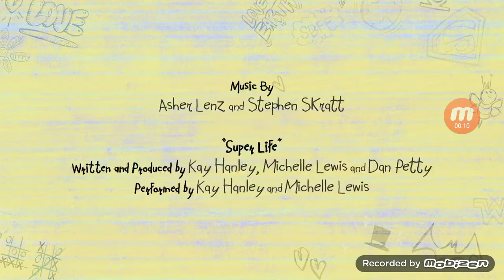DC Super Hero Girls Argentina End Credit Credits